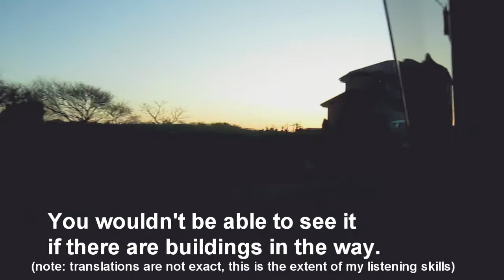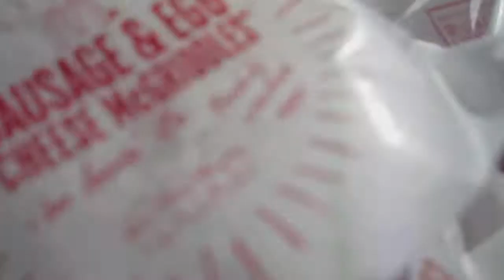Keio Days 47 - January 1st Shenanigans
In this episode of Chewin Japan, so much stuff happened on January 1st with Alex and Landy :)